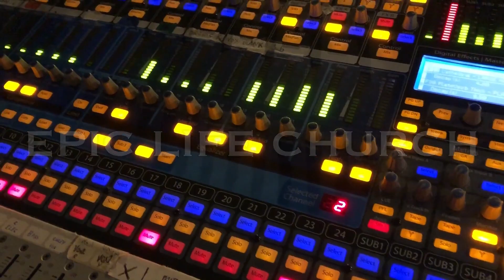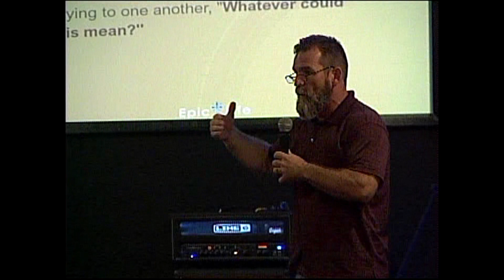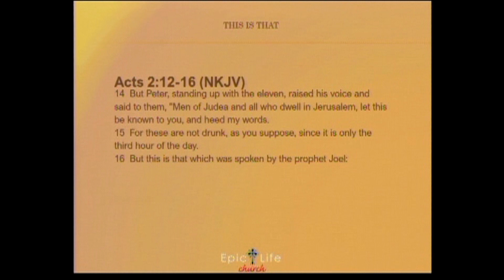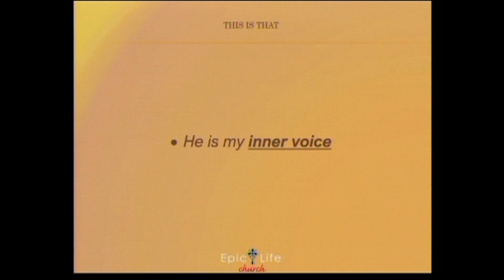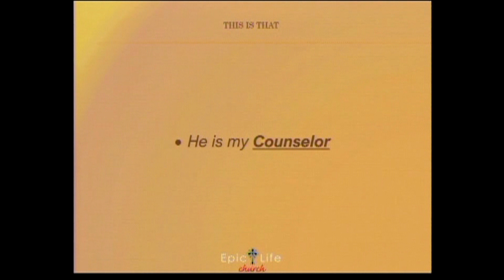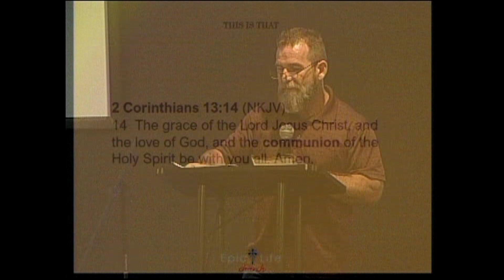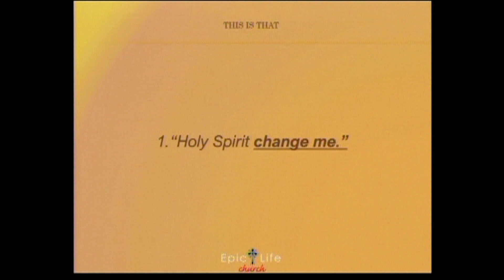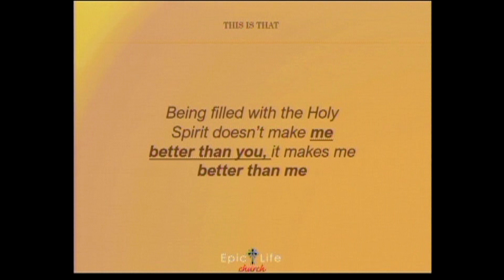This is That: Holy Spirit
We all can grow deeper in our walk of faith by opening our lives to the Holy Spirit. To do this we will need to overcome some misconceptions that are out there. Join Pastor Mike and discover the real roll of Holy Spirit and answer the question: Is He this or is He that?